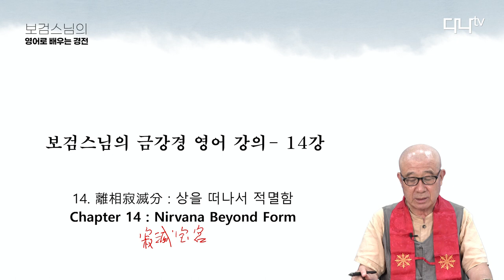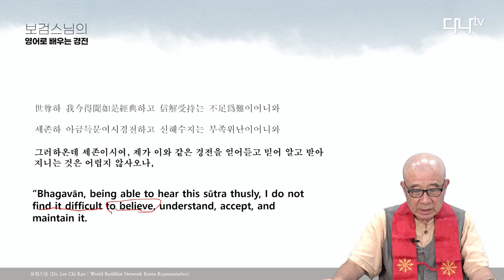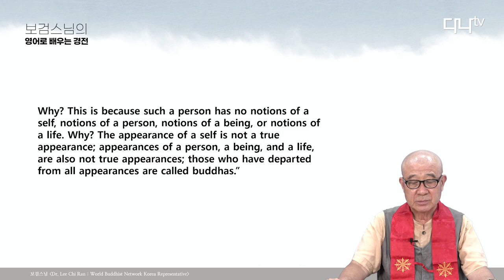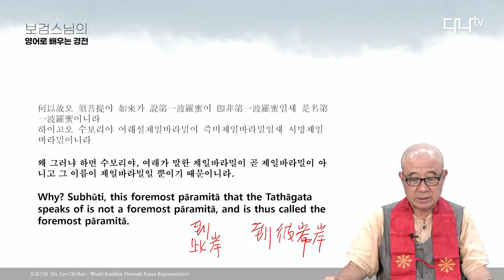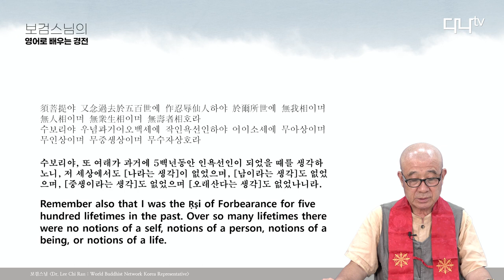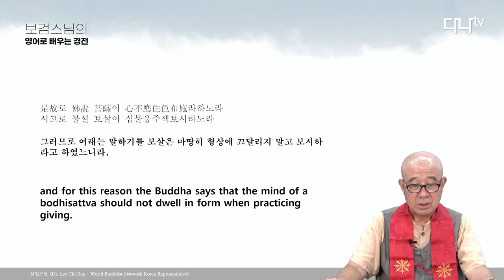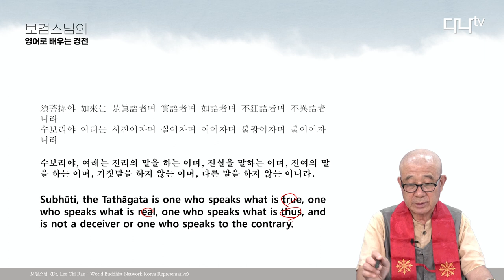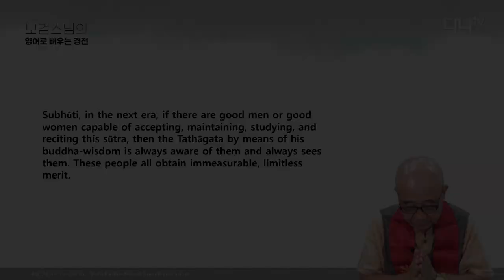보검스님의 영어로 배우는 불경 금강경 14강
14. 離相寂滅分 : 상을 떠나서 적멸함
Chapter 14 : Nirvana Beyond Form